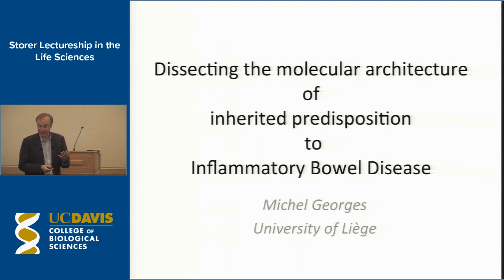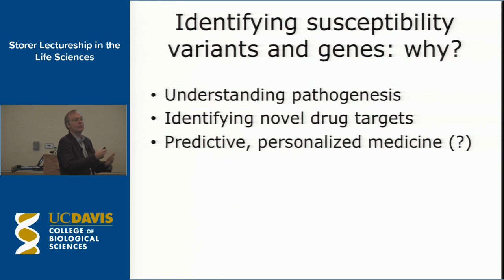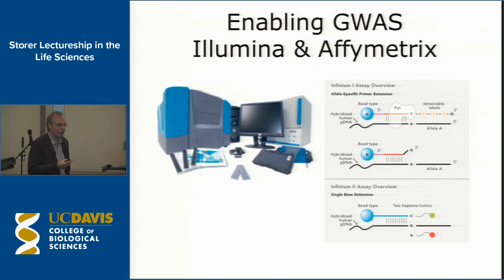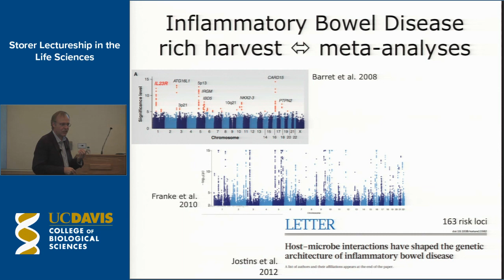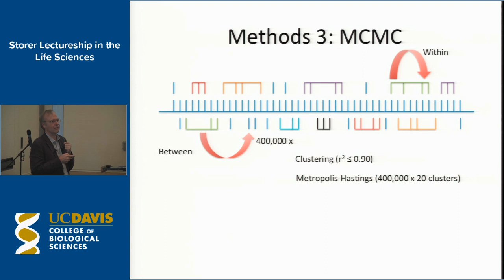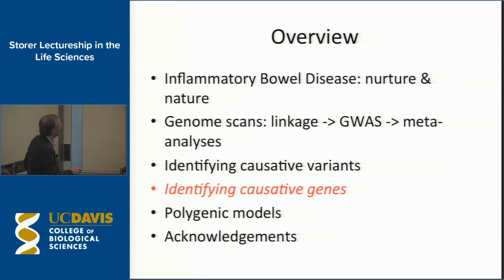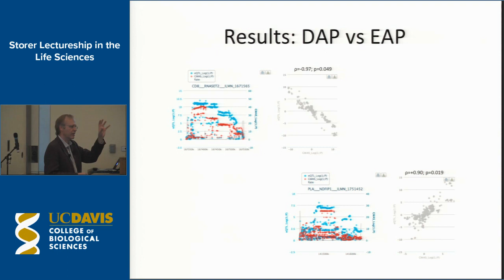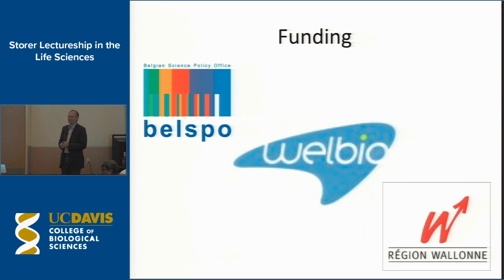Storer Lectureship feat. Michel Georges, University of Liège | April 29, 2014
The Tracy and Ruth Storer Lectureship in the Life Sciences Presents "Dissecting the Molecular Architecture of Inherited Predisposition to Inflammatory Bowel Disease"